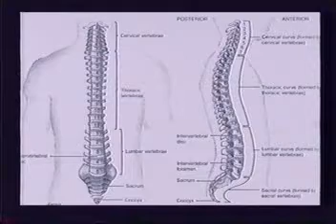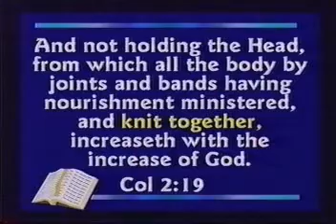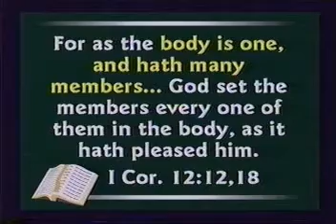Dr Kent hovid (2001) - The Bible and Health Pt.8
In this series of videos, we look at a totally different aspect of the Illuminati agenda..  One where they are drawing ppl further & further away from God & his word! This isn't a medical video..